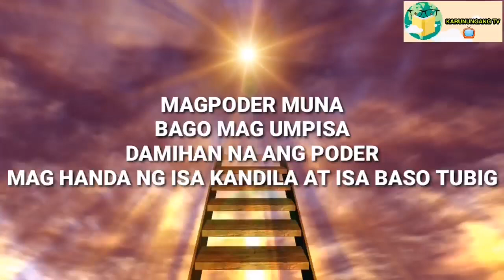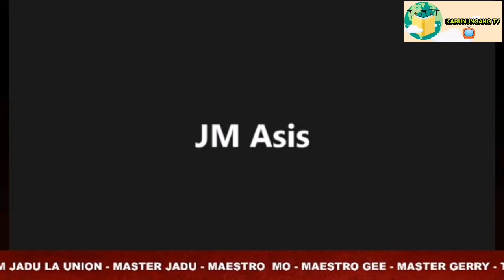OPENING THIRD EYE MANTRA | SESSION 3